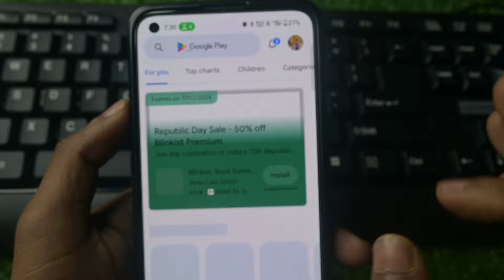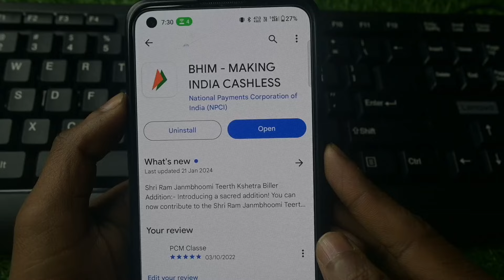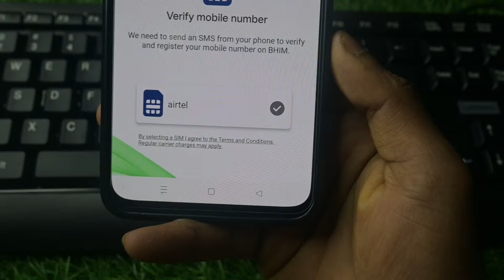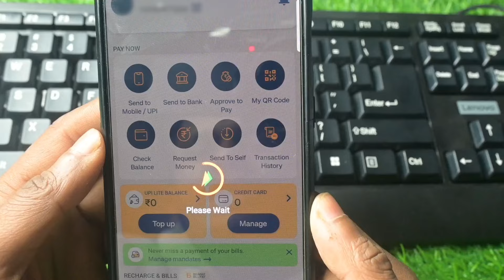bhim app auto reading otp problem | bhim app automatically close problem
Hi
sir ji

hello dsoto aaj ke is video me batane wale hai ki aap bhim app se auto reading problem solve kaise karen to aaj ke is video me batane wale thanku so much guys

Cover Topic :-
bhim app not opening problem
bhim app auto reading otp problem
bhim app otp verification problem
bhim app mobile verification problem
bhim app login problem
bhim app not working problem
bhim app otp reading problem
bhim upi auto reading otp problem
bhim app number verification problem
bhim app,bhim app auto otp problem
bhim upi number verification problem
bhim app something went wrong problem
bhim upi otp verification problem
bhim app auto reading otp
bhim upi auto reading otp
bhim upi otp reading problem
bhim app auto reading otp problem solve
bhim upi app auto reading otp problem
how to enable auto read otp in android
how to enable auto read otp in vivo
auto read otp not working